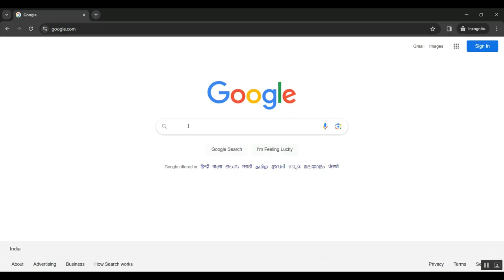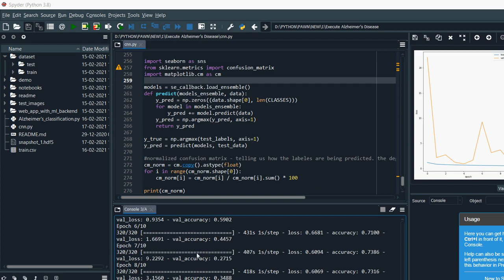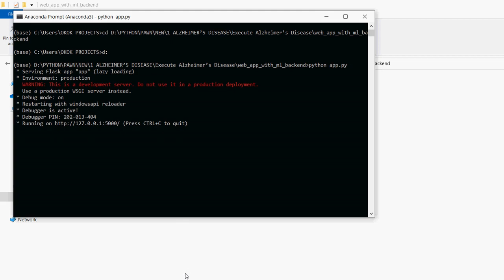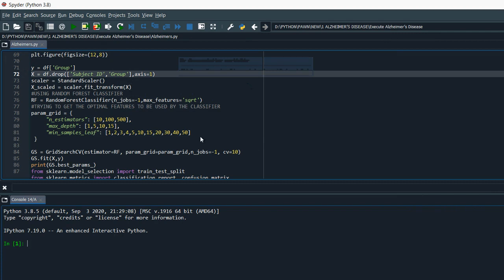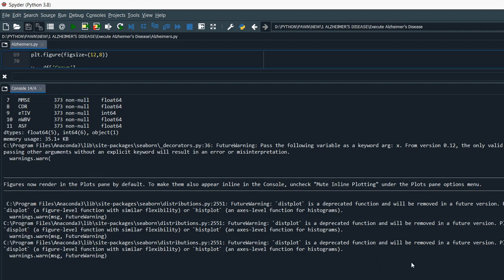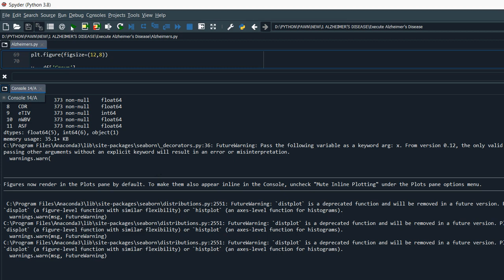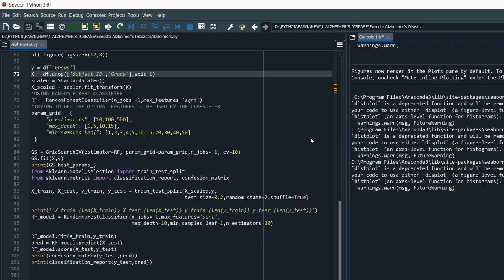DeepRetention A Deep Learning Approach for Intron Retention Detection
IEEE PROJECTS 2024 TITLE LIST

* Complete Source Code
* Complete Documentation
* Complete Presentation Slides
* Flow Diagram
* Database File or Dataset
* Screenshots
* Execution Procedure
* Video Tutorials
* Supporting Softwares

Support Specialization
* 24/7 Support
* Ticketing System
* Voice Conference
* Video On Demand
* Remote Connectivity
* Document Customization